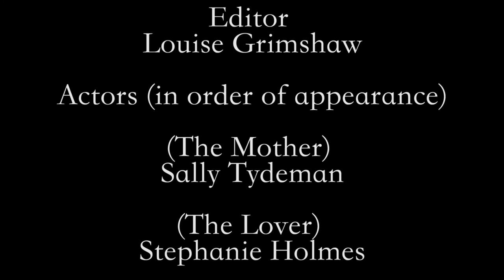Triad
Director- Jenni Drewell
Producer- Nathan McEwan-Cook
Cinematographer- Munhil Imran
Editor- Louise Grimshaw

The Mother- Sally Tydeman
The Lover- Stephanie Holmes
The Father- Jonathan Short
The son- Lee Taylor

Original song-
Stefan Kabarowski- Looking for a friend